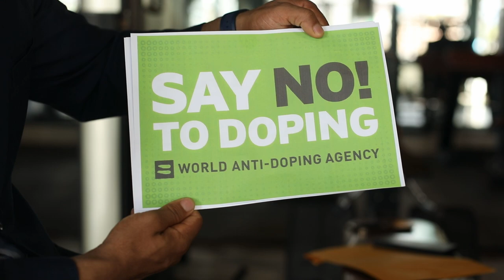Say No To Doping | Monday with Gyanendra Shah on Prime TV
This show will primarily focus on discussions about athletes and fitness with the legends themselves. Sharing their knowledge collected from years of hard work and events that may sound.